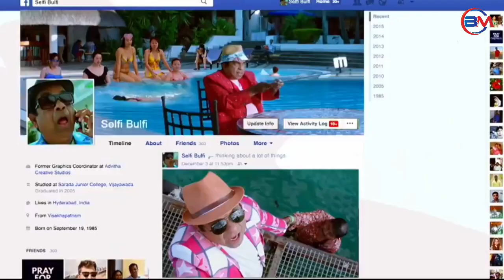ब्रमानन्दाम से जूरी यह बाते आपको हैरानी मे डाल देगा ।। Interesting Facts About Brahmanandam In Hindi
Video Language:- हिंदी

डिसक्लेमर 👉आप जिस वीडियो को देखने जा रहे हैं इस मे निहित किसी भी जानकारी/सामग्री/गणना की सटीकत या विश्वसनीयता की गारंटी नहीं है। विभिन्न माध्यमों से संग्रहित कर ये जानकारियां आप तक पहुंचाई गई हैं। हमारा उद्देश्य महज सूचना पहुंचाना है, इसके उपयोगकर्ता इसे महज सूचना समझकर ही लें। इसके अतिरिक्त, इसके किसी भी उपयोग की जिम्मेदारी स्वयं उपयोगकर्ता की ही रहेगी। '